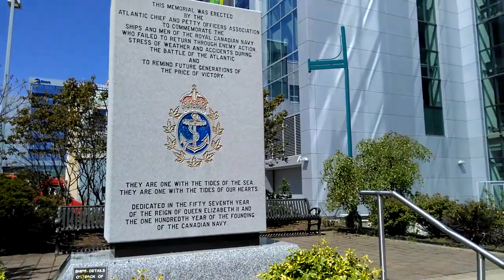Круиз моей жены, ролик 3 — город Галифакс, Новая Шотландия